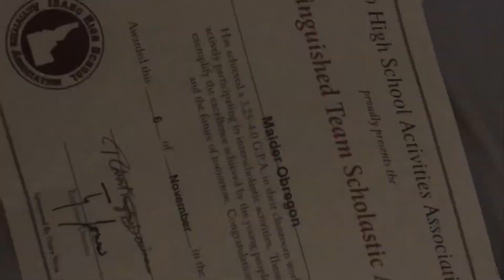Navidad y Año nuevo en ESTADOS UNIDOS - Vlog 9